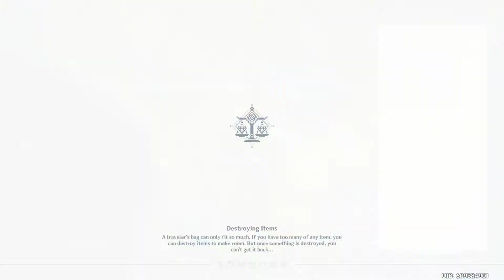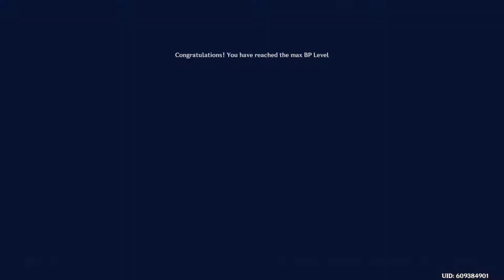*884* - Genshin Impact - F2P Playthrough - Part 166 - Hu Tao Test Drive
*884* - Genshin Impact - F2P Playthrough - Part 166 - Hu Tao Test Drive

Important Links -

Acorns
Use Acorns to automatically invest your money for a better future:

Cid Weissmann#8188

u/cidweissmann

Computer Specifications -

Type: Custom Built Gaming Laptop
CPU: Intel i7-9700K @ 3.6 Ghz
GPU: 1 x Nvidia GeForce GTX 1080 6 GB
Memory: 1 x 16 GB DDR4
Drive: 512 GB Solid State Drive NVMe
Screen: 17.3 inches

Tag List -